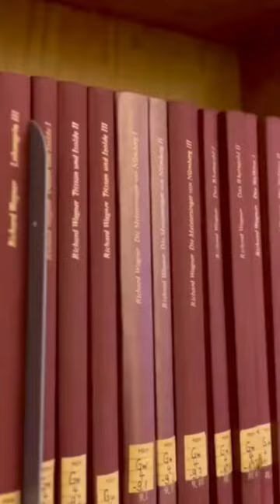🎹🎻 Bei unserem dritten Konzert der Reihe "d#sonanzen I